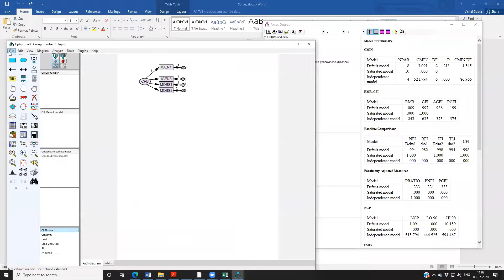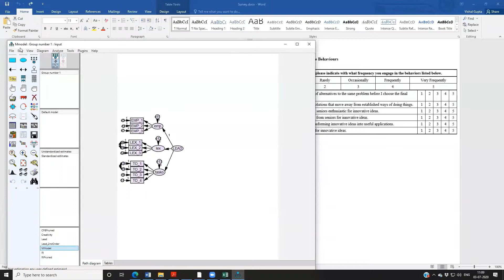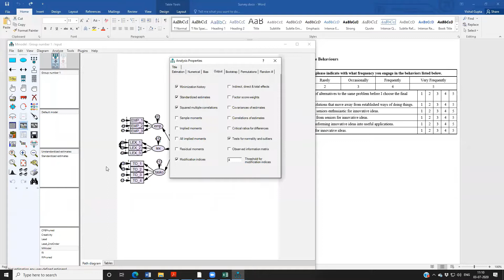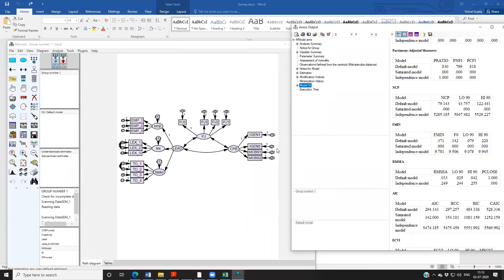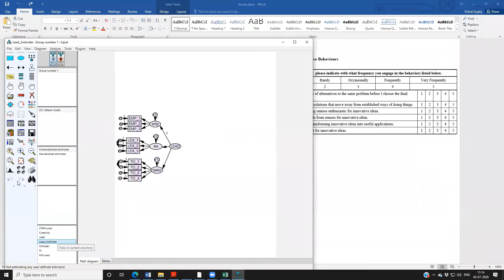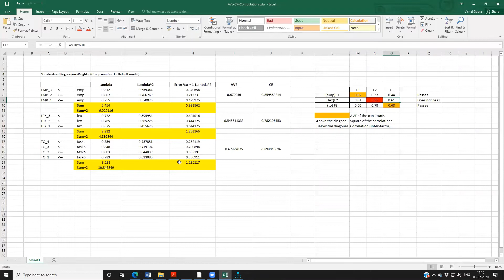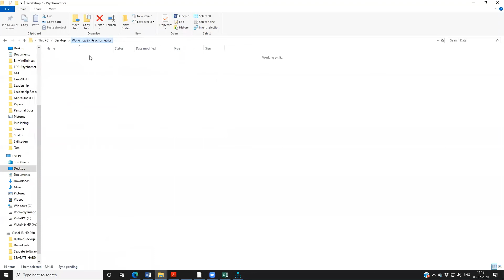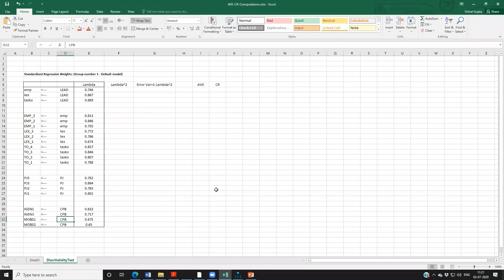Modeule 7 (Part 3): Analysing Measurement Models in AMOS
Videos on research methods.